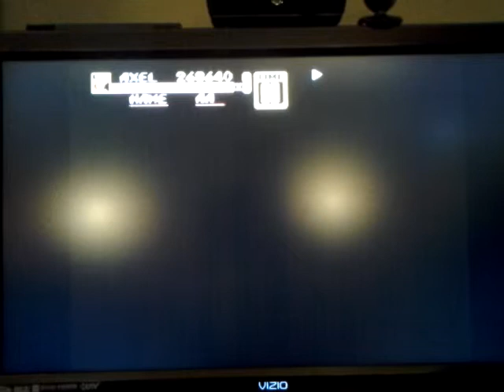Streets of Rage 2 - Final Boss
Beating the final boss of Streets of Rage 2 on the Sega Genesis